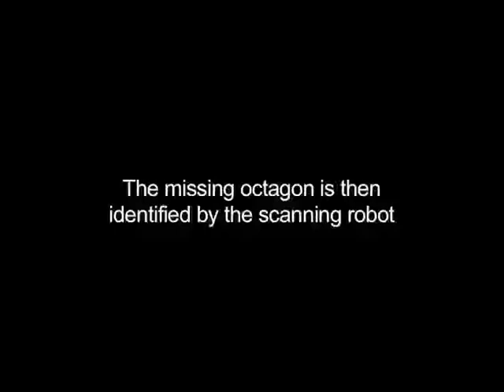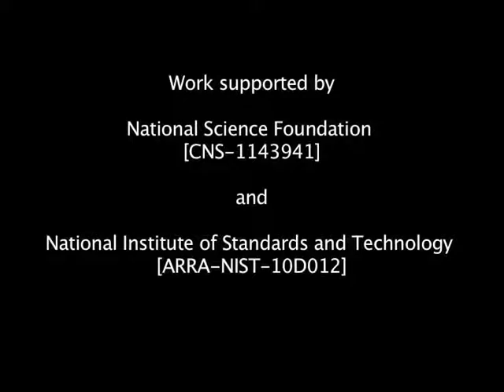Distributed Assembly with Online Workload Balancing and Visual Error Detection and Correction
by James Worcester, M. Ani Hsieh, and Rolf Lakaemper

We consider the assembly of a three-dimensional (3D) structure by a team of heterogeneous robots capable of online sensing and error correction during the assembly process. We build on our previous work and address the partitioning of the assembly task to maximize parallelization of the assembly process. Specifically, we consider 3D structures that can be assembled from a fixed collection of heterogeneous tiles that vary in shapes and sizes. Given a desired 3D structure, we first compute the partition of the assembly strategy into Na subcomponents that can be executed in parallel by a team of Na assembly robots. The assembly robots then perform online workload balancing during construction to minimize assembly time. To enable online error detection and correction during the assembly process, mobile robots equipped with visual depth sensors are tasked to scan, identify, and track the state of the structure. The result is a cooperative assembly framework where assembly robots can balance their individual workloads online by trading assembly components while scanning robots detect and reassign missing assembly components online. We present the integration of the planning, sensing, and control strategies employed in our framework and report on the experimental validation of the strategy using our multi-robot testbed.